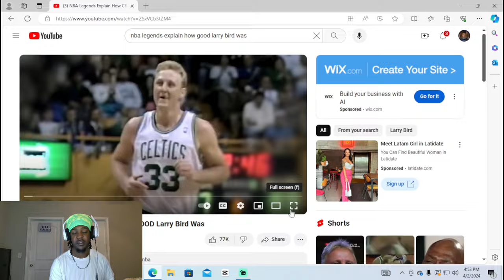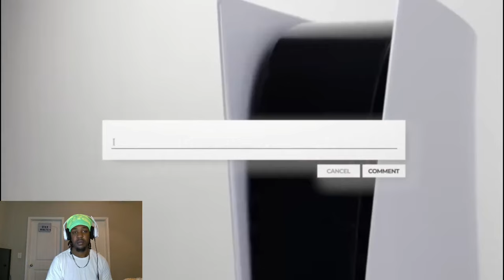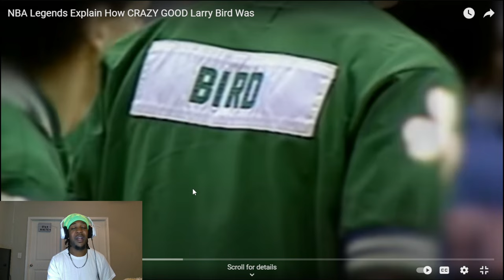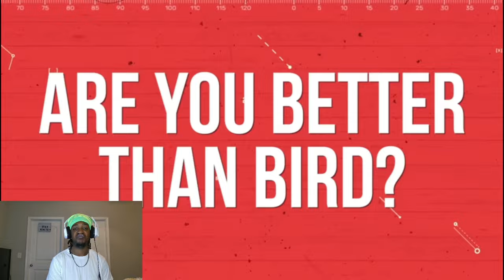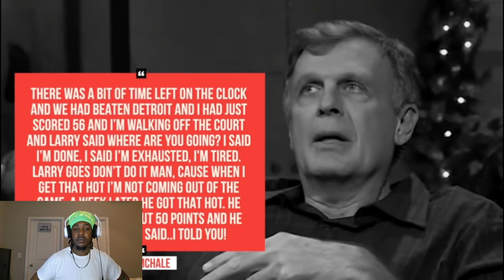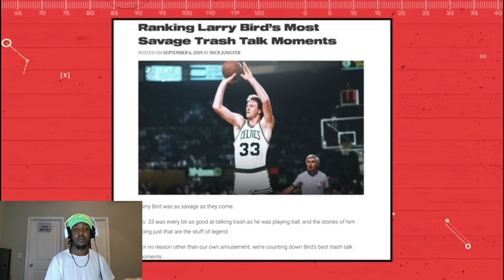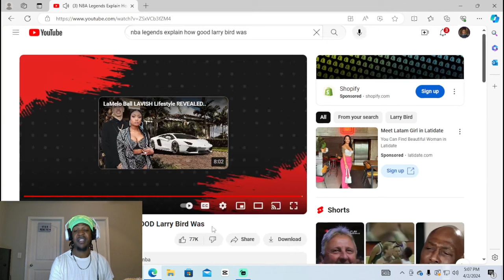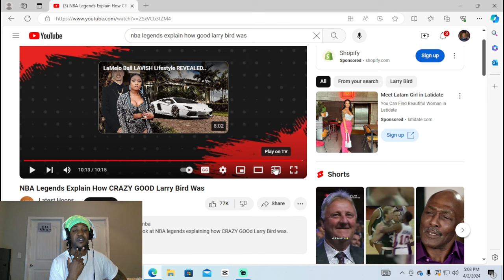FIRST TIME WATCHING NBA Legends Explain How CRAZY GOOD Larry Bird Was [REACTION]